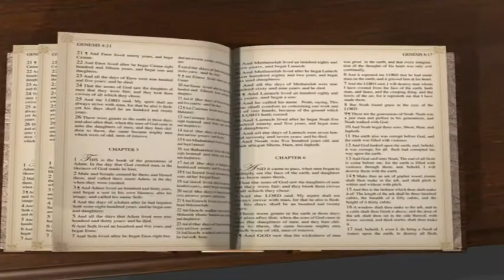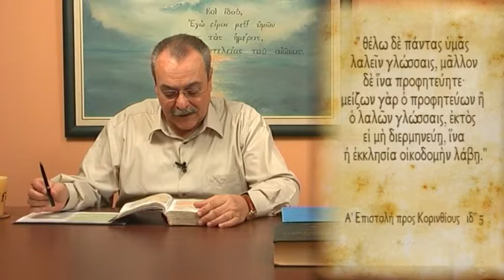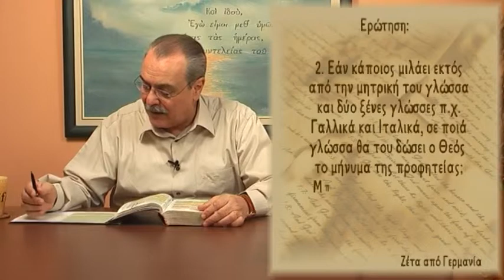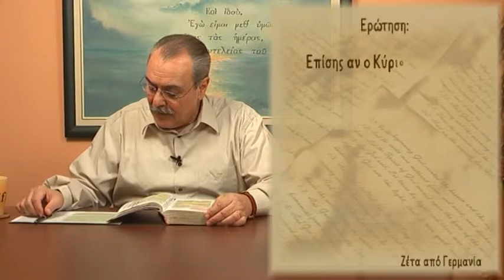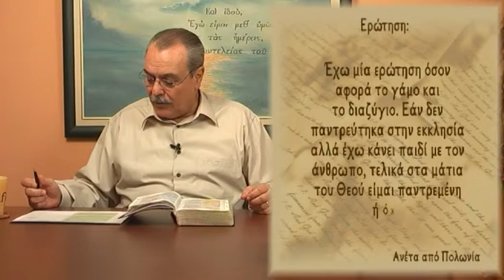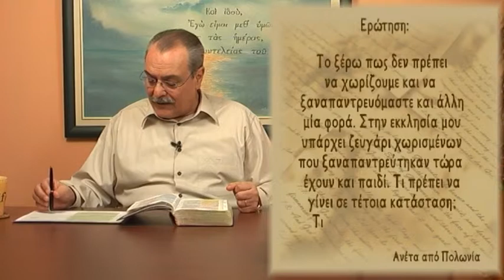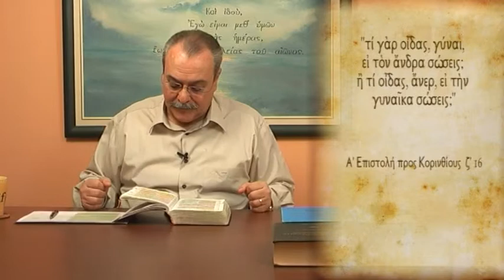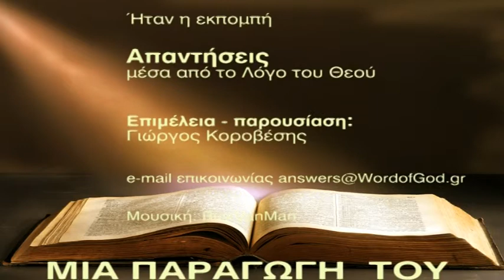Αναλύστε τα σχετικά εδάφια με το χάρισμα της προφητείας (Απαντήσεις Νο128)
Απαντήσεις μέσα από το Λόγο του Θεού:
1. Μπορείτε να εξηγήσετε και να αναλύσετε τα εδάφια σχετικά με το χάρισμα της προφητείας;
2. Εάν δεν παντρεύτηκα αλλά έχω κάνει παιδί, στα μάτια του Θεού είμαι παντρεμένη;
3. Τι πρέπει να γίνει στη περίπτωση που ένα ζευγάρι χωρισμένων ξαναπαντρεύτηκαν και τώρα έχουν και παιδί;  Ημερομηνία : 14/02/2012